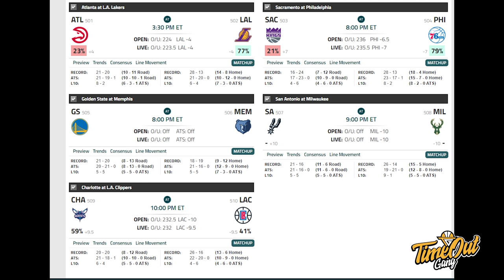TIME OUT: No Curry, No Worry // Stock Trade Aaron Gordon Melonjak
Di Time Out hari ini, Kita membahas tentang Andew Wiggins yang memimpin Golden State Warriors dengan 40 poin, Stock tradenya Aaron Gordon skyrocketed setelah mencetak 38 poin hari ini  serta rookie dari Satya Wacana Saints Salatiga yang kembali tampil impresif.